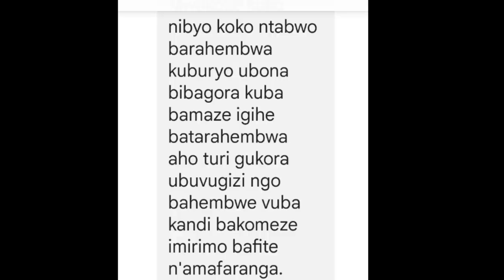Babayeho mu buzima bushaririye kuko bakora